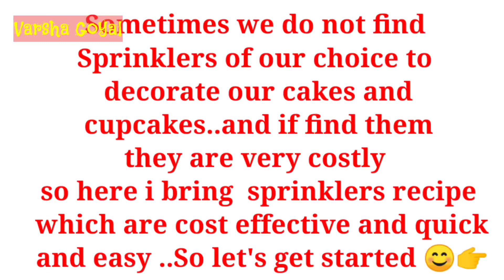Homemade sprinkle | DIY Cake Sprinkles| Cheapest sprinkle recipe | 2 Ingredient Fondant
Homemade sprinkle||DIY Cake Sprinkles||Cheapest sprinkle recipe|2 Ingredient Fondant  केक सप्रिंकल

2 Ingredient sprinkles || Homemade sprinkles recipe ||without corn syrup || Cheapest sprinkle recipe

Sugar paste Sprinklers for
decorating Cakes and Cup Cakes|Fondant sprinklers|2 Ingredients Fondant